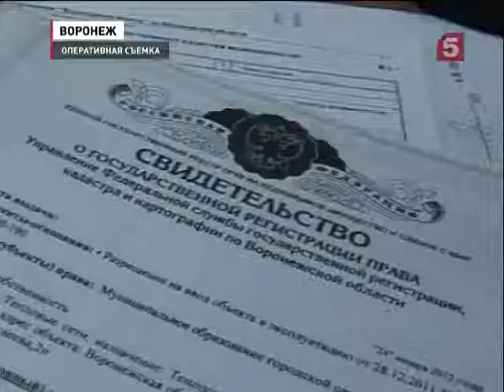«Трубное дело» шагает по стране: воронежские чиновники закопали в землю миллионы рублей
Сыщики выяснили, что воронежские чиновники, следуя примеру своих петербургских коллег, закапывали в землю миллионы рублей. Чтобы раскрыть всю схему, местным полицейским понадобилась поддержка из столицы.